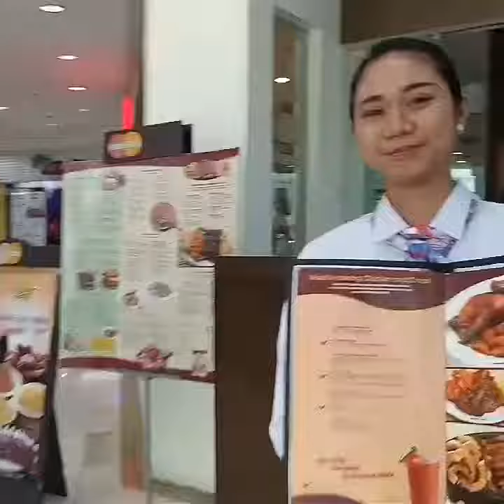Father's Day Promo Meals at Burgoo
Burgoo has a special package meal for only P1999 for Father's Day season.

Video was brought to you by WazzupPilipinas.com - the multi-awarded National Blog of the Philippines voted as Top Emerging Blog of 2013, Most Outstanding Filipino Community Blog Site of 2014 and so on, plus another award this 2015 for Best in Customer Service for Filipino Community Blog Site. and a lot more awards for 2016 and 2017 including the Philippine Social Media Awards, the World Class Philippines Awards, Top Choice Awards, Golden Globe Awards, etc. and also nominated for the Philippine Tourism Industry Awards.

Also now airing live at DZRJ 810 AM and livestreaming at 8Trimedia Network social media pages every Sunday 6 to 7 am